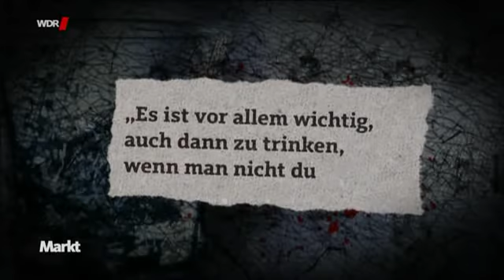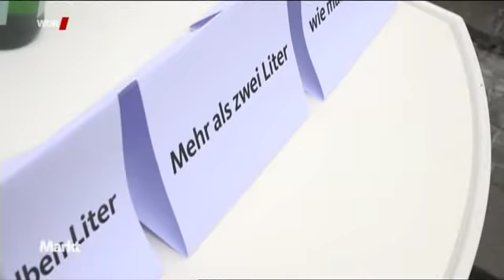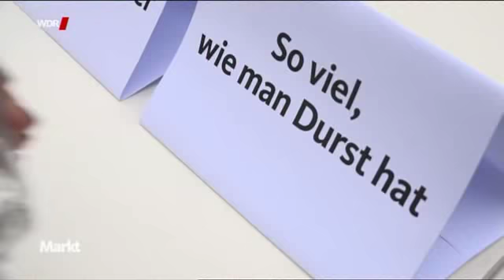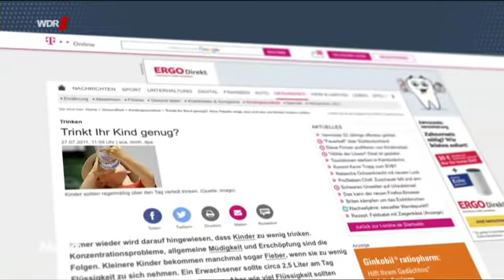Markt (WDR): 2 Liter trinken? Unnötig!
Beitrag aus der Sendung ‚Markt‘, die am 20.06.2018 im WDR ausgestrahlt wurde.

Schon jedes Kind lernt: Wer zwei Liter am Tag trinkt, bleibt gesund und fit. Was fast keiner weiß: Dahinter steckt ein echter Werbe-Coup der Mineralwasserindustrie, dem wir alle auf den Leim gehen. Markt klärt auf...!